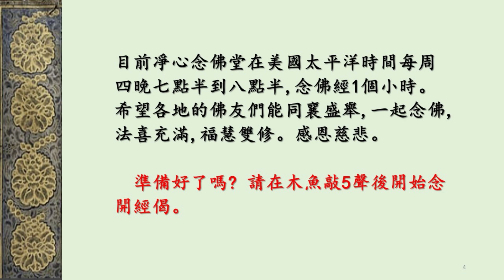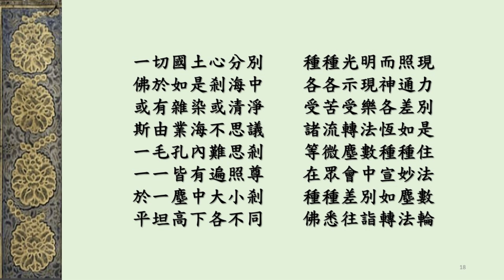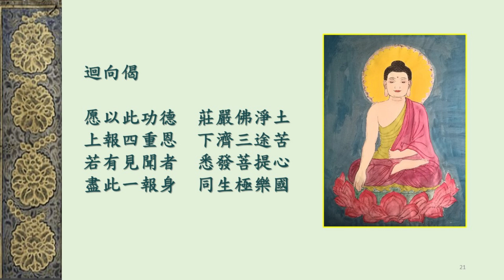凈心念佛堂木魚慢板念誦華嚴經卷第七 世界成就品第四 (2)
本視頻是凈心念佛堂選用【大方廣佛華嚴經卷第七 世界成就品第四 】第二部分的經文,伴木魚慢板節奏。以開經偈開始,補闕真言和迴向偈結束,無音樂和語音,約25分鐘左右。念佛者需要心靜,一聲木魚念一個字,念錯就跳過,不重複,以此練習25分鐘的自我念佛專注能力。
不同於世面上聼法師或善知識念誦佛經的視頻,本視頻是一個靠自己專注念佛,與佛結緣得智慧的工具。視頻將隨凈心念佛堂念誦佛經的進展,每周更新一次。
目前凈心念佛堂在美國太平洋時間每周四晚七點半到八點半,念佛經1個小時。 希望各地的佛友們能同襄盛舉,一起念佛,法喜充滿,福慧雙修。感恩慈悲。